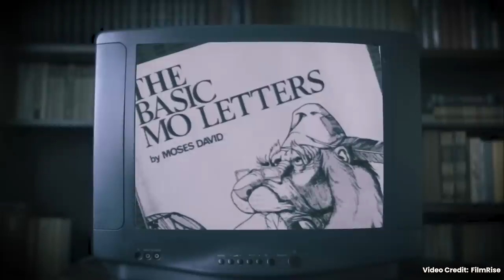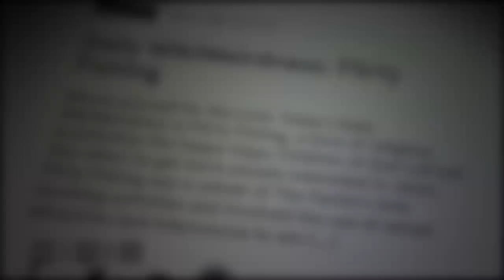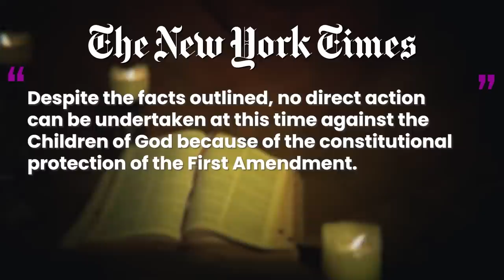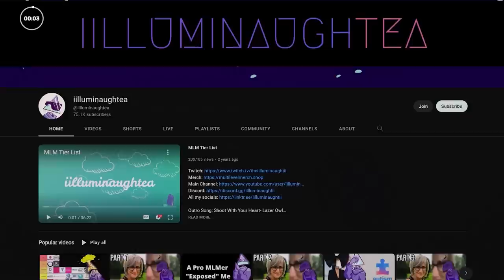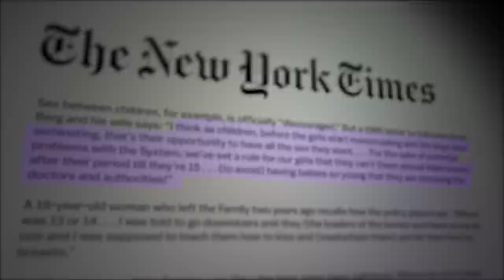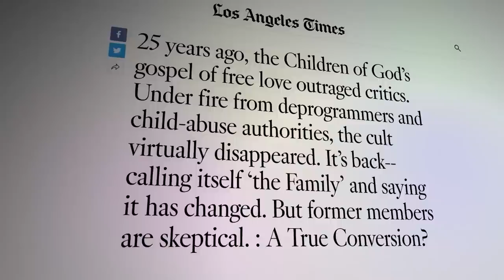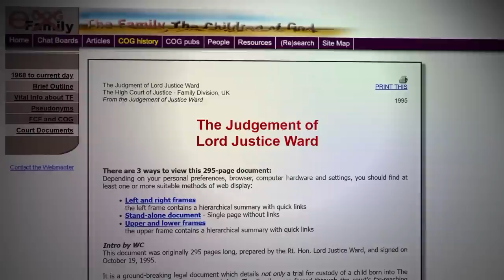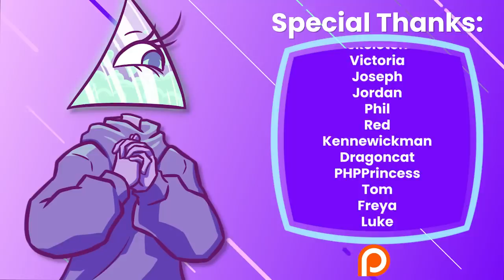The Children of God: “Do it Cuz Daddy Says So”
The Children of God were a cult that seemingly had one target in mind: children. The stories of abuse told by those that endured the horrors David Berg incited still spark outrage to this day. Worse yet, the Children of God aren’t gone, but operate under a new name: ‘Family International’. Though their name sounds innocent, their history and legacy is anything but.

Writers/Researchers/Helpers:
Ali Z-B

00:00 Children of God
02:43 Who Were They?
06:37 ‘Flirty Fishing’
12:01 AD
13:54 The Children of ‘Children of God’
19:14 The End Times
25:25 Outro